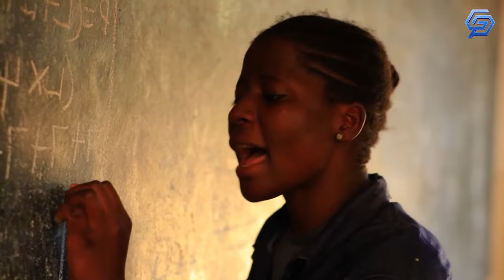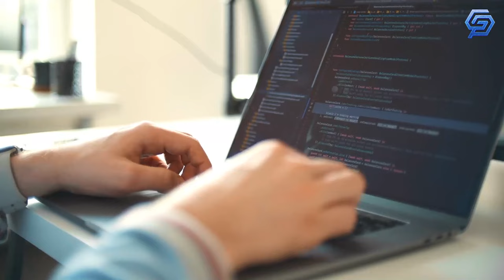Ghana Spends Billions Recreating Black Panther Wakanda City!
The Wakanda City of Return project, which aims to create the first city in Ghana named after a Black historical figure, has been scheduled to begin operation in no time.

Welcome back to Genesis. In today's video, we will look at the Wakanda City of Return!

The Wakanda City of Return Project which was launched a year ago by the African Diaspora Development Institute (ADDI), Cape Coast Metropolitan Assembly, and other local partners Pelicape Group and Adepa Investment is scheduled to begin in August this year. The project aims to create jobs by providing skills transfer with the objective of making residents self-reliant and developing an Eco-friendly environment using environment-friendly materials.